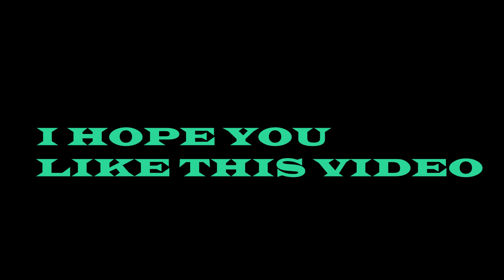Amazing View of Dhinada Taal Trek DAY -1 (PAHADI KI OR)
Dhinada Tal Trek is one of the best beautiful treks in Yamnotri Valley which is easy to walk. Anyone can make this trip easier . The people who met on this visit were happy and full of enthusiasm . It was a great pleasure to meet all of them .The more beautiful the rhythm here, the more beautiful it is its journey .. love this palace find peace everywhere every one should visit this palace .The height of the Dhinada Taal is above about 2500 meter .. any question or quiries contact me on my instagram account

editing by . Bhole
location. yamnotry velly